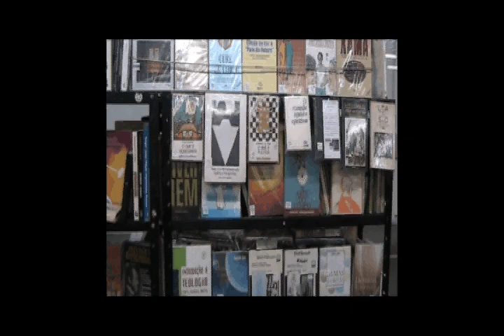Passagem Literária Consolação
Trabalho para a disciplina de telejornalismo da ECA-USP

Alunos:
Cleyton Vilarino
Rafaela Carvalho

Professor: Luis Santoro